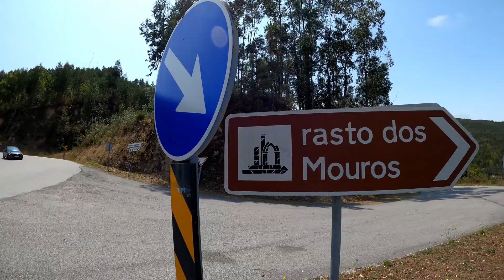Portugal(paraísos perdidos)2021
Portugal tem tudo para ser um dos mais belos locais do mundo...só não tem, gente competente para o liderar!Salva-se o sítio ,e o povo!